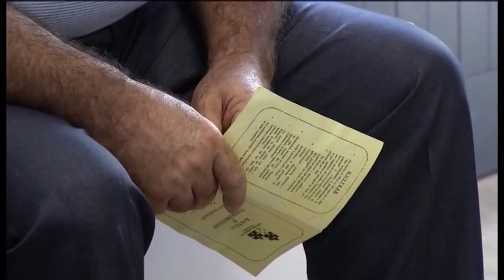Ndryshimi ligjor. Klosi: Kush refuzon punësimin, i pezullohet ndihma